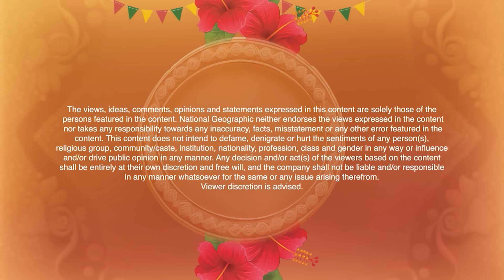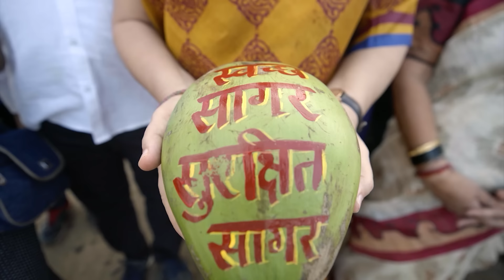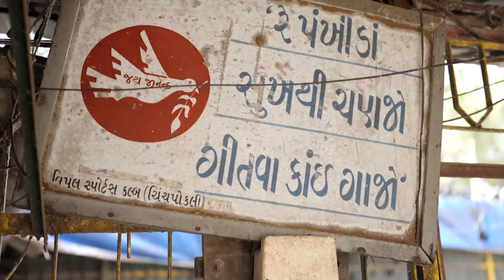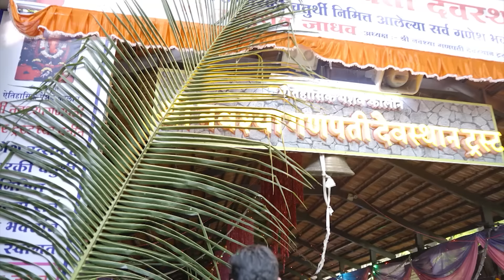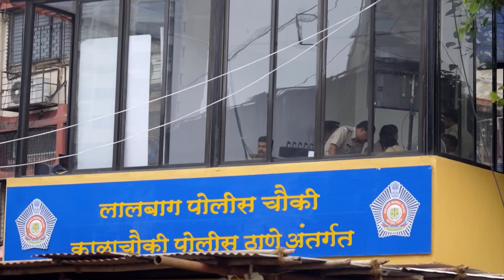The Entrancing Ganpati Festival | India's Mega Festivals | National Geographic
From learning to play the dhol with the female Dhol Pathaks of Pune to going out in the sea with the Koli community for the Visarjan of the idol, Chef Pablo immerses himself in a non-stop 10-day celebration. Watch India's Megafestivals, on National Geographic.